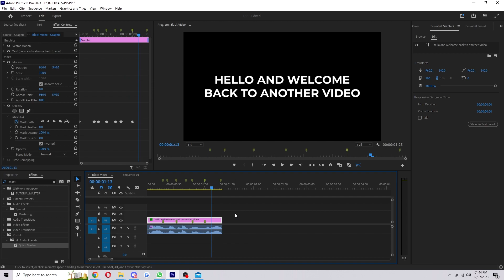How To Make Text Appear Word By Word In Premiere Pro (2025 Full Guide)